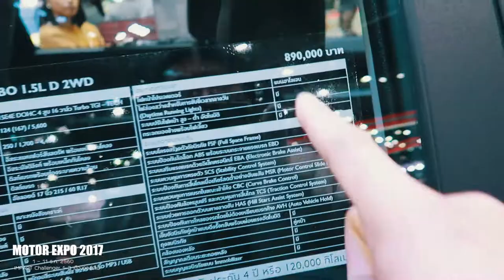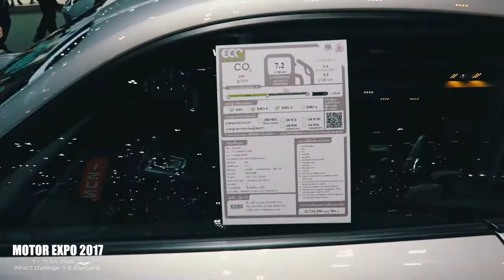มาดูรถที่แพงสุดในงาน 34,900,000 บาทเอง Motor Expo 2017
ชื่องาน :"มหกรรมยานยนต์ครั้งที่ 34"
 ผู้จัดงาน :บริษัท สื่อสากล จำกัด

 ช่วงเวลาจัดงาน :
29 พ.ย. 2560วันสื่อมวลชน และบุคคลสำคัญ
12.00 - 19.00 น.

30 พ.ย. 2560
วันมหากุศล และพิธีเปิดงาน
สำหรับบุคคลทั่วไปที่ต้องการเข้าชมงานในวันนี้
สามารถซื้อบัตรเข้าชมงานราคา 100 บาท ​เพื่อร่วมทำกุศลกับทางผู้จัดงาน
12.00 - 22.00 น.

1 - 11 ธ.ค. 2560
วันสำหรับบุคคลทั่วไป
วันเสาร์-อาทิตย์ และวันหยุดราชการ 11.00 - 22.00 น.

แบรนด์รถยนต์  ที่เข้าร่วมงาน
Brands Product highlights
  ASTON MARTIN Aston Martin DB11
  AUDI AUDI A5 Sportback
  BENTLEY Bentley Bentayga
  BMW BMW X3
  CHEVROLET Chevlrolet Colorado Centennial Edition 2018
  FORD Ford Ranger
  FOTON Foton Auman EST, Foton Tunland
  HONDA Honda Civic
  HYUNDAI Hyundai Ioniq Electric
  ISUZU Isuzu D-Max Hi-Lander
  JAGUAR Jaguar F-PACE
  KIA KIA Stinger
  LAND ROVER Range Rover Velar
  LEXUS Lexus LS
  MASERATI Maserati Levante S
  MAZDA Mazda CX-5
  MERCEDES-BENZ Mercedes-AMG GT R
  MG MG ZS
  MINI MINI John Cooper Works Countryman
  MITSUBISHI Mitsubishi Triton
  NISSAN Nissan Leaf
  PORSCHE Porsche Cayenne
  RAYTTLE Rayttle 28
  ROLLS-ROYCE Rolls-Royce Dawn
  SUBARU Subaru XV
  SUZUKI Suzuki Ciaz RS
  TATA Tata Xenon Double Cab 150NX-PLORE
  THAINA THAINA 1.5T
  TOYOTA Toyota C-HR
  VOLVO Volvo XC60
  BMW M PERFORMANCE The BMW G30 5 Series
  BRG Forte, M’z Speed ALPHARD, Carlsson GLA Mini, Moke

แบรนด์มอเตอร์ไซค์  ที่เข้าร่วมงาน

 A.P. HONDA Honda CB1100
  APRILIA Aprilia RSV4 RF
  BENELLI Benelli Leoncino
  BMW BMW G 310 GS
  DUCATI Ducati SuperSport S
  GPX GPX Demon X 125
  HARLEY-DAVIDSON Harley-Davidson Softal
  KAWASAKI Kawasaki Ninja ZX-10R
  KTM KTM 1290 Super Adventure R
  LIFAN Lifan KPT 200
  MOTO GUZZI Moto Guzzi MGX-21
  PIAGGIO Piaggio MP3 300 Yourban
  ROYAL ENFIELD Royal Enfield Classic 500 Stealth Black
  RYUKA Ryuka Classic Cup
  SUZUKI Suzuki GSX-S150
  TRIUMPH Triumph Bonneville
  UDA UDA MP4
  VESPA Vespa GTS Super 300 ABS
  YAMAHA Yamaha SCR 95